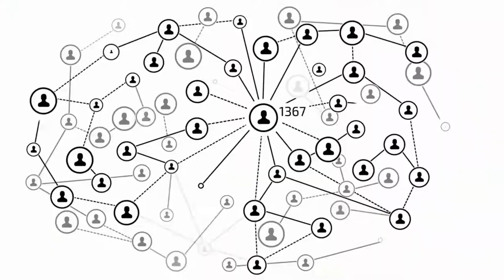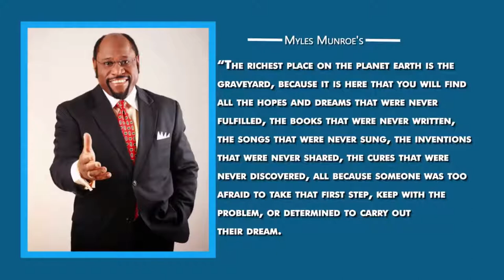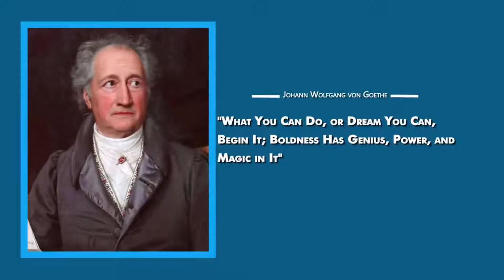Best business idea for 2020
This video is including the details of Best business idea for 2020